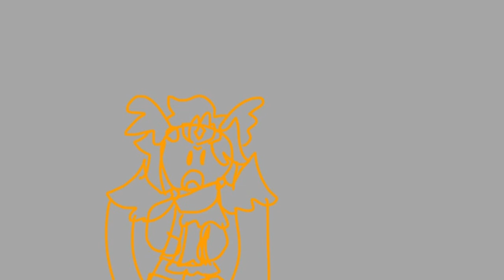A bunch of wips (Soem are old)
Please for the love of god unsubscribe from this channel